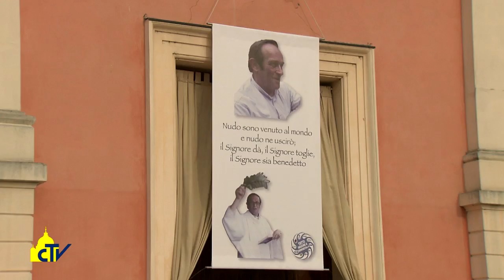Vatican Magazine "Carpi, la vita vince sempre" 31.03.2017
Papa Francesco abbraccia la diocesi emiliana a 5 anni dal terremoto e dalla visita di Benedetto XVI. Il vescovo Cavina: “Uniti a Gesù e tra noi, è stato possibile rialzarsi dalla tragedia. Oggi la nostra è una Chiesa viva e aperta al futuro”.